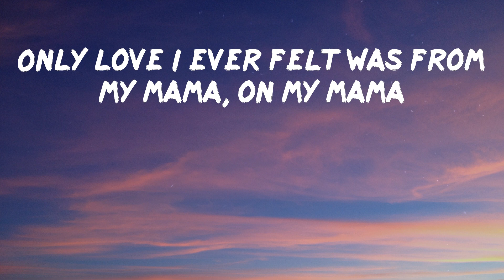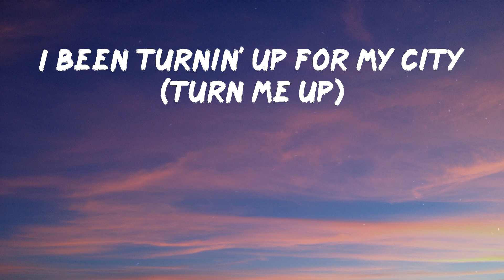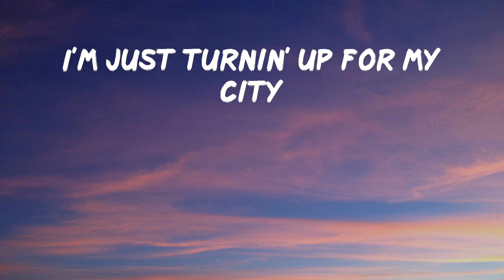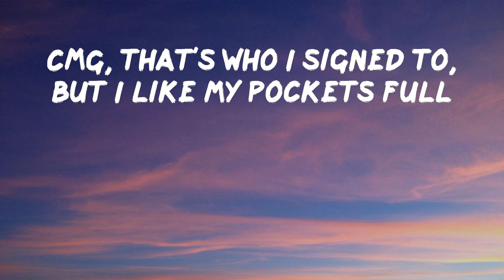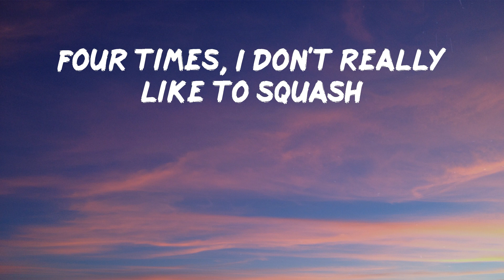42 Dugg - Maybach (Lyrics) | I been turnin' up for my city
42 Dugg - Maybach (Lyrics) | I been turnin' up for my city
42 Dugg - Maybach
42 Dugg - Maybach

A dope song from 42 Dugg: Maybach